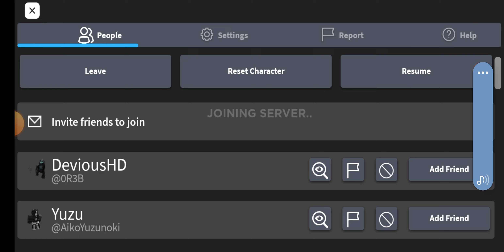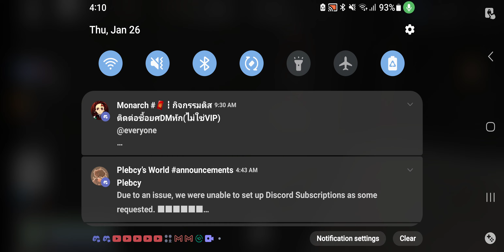out of sight criminality